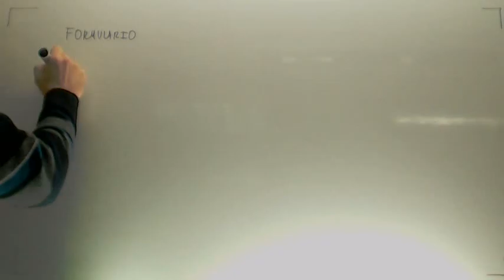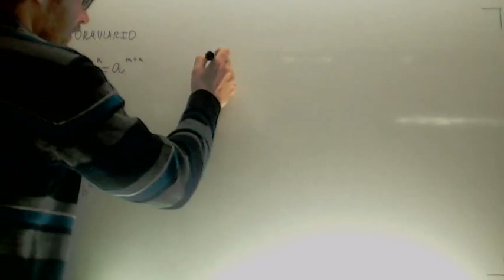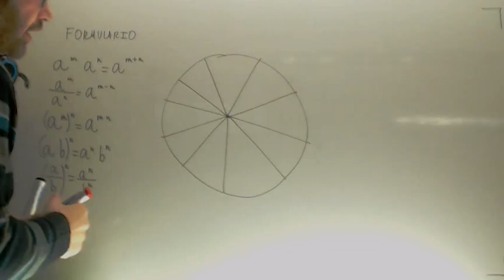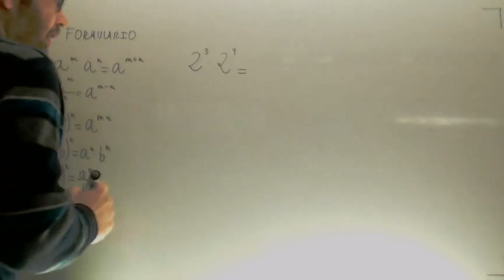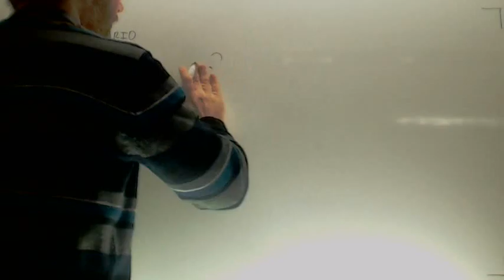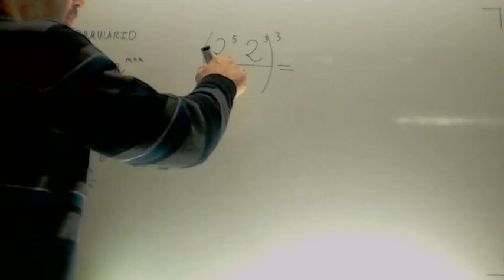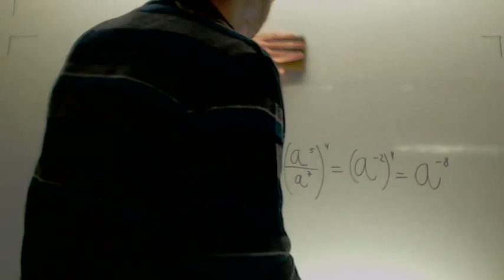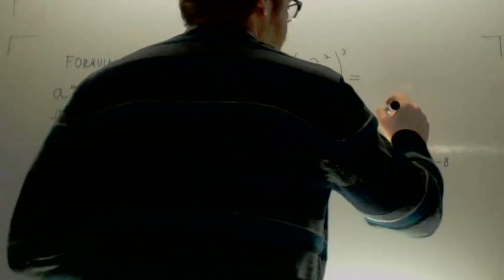Ejercicios de operaciones con potencias Matematicas Acceso CFGS Academia Usero Estepona